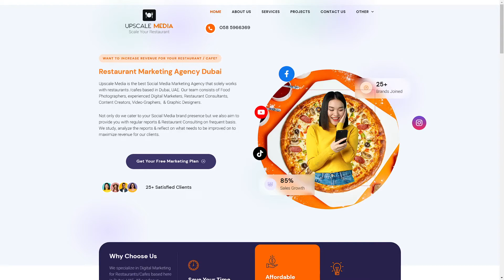Upscale Media – Restaurant Marketing Agency Dubai